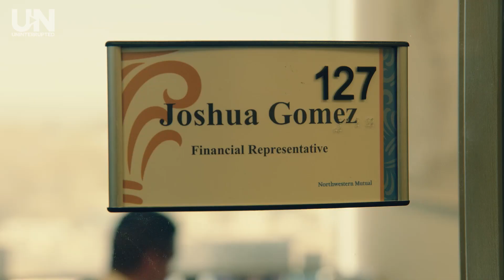FIGHT MOM | Michelle Waterson (2016) Official Trailer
Balancing life as a mother, a wife, and a professional MMA fighter competing in the UFC is no easy feat — but when you’re Michelle "The Karate Hottie" Waterson, you make it work.

Now streaming.